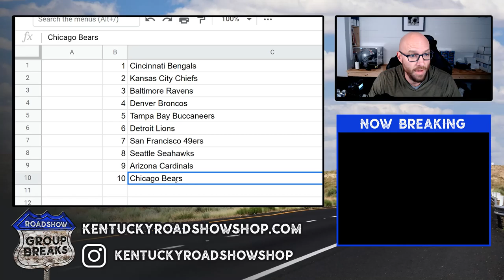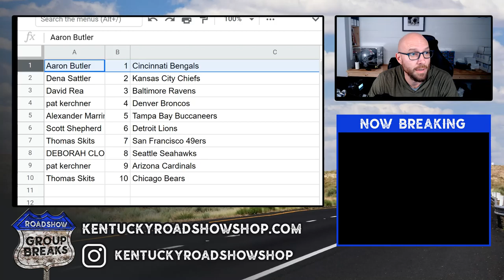Filler for 2020 Panini Prizm Football 3 Box Break #3 - Bengals, Chiefs, Broncos!!!